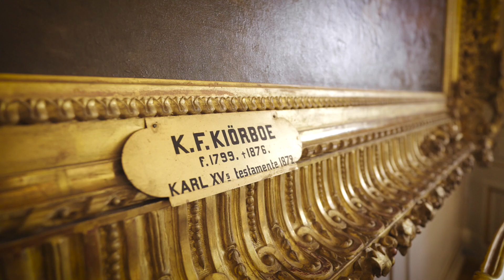6. Stora Salongen